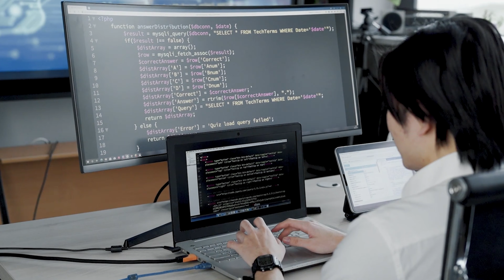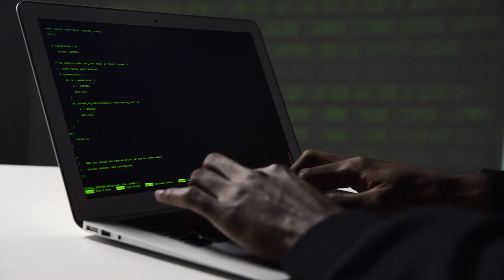Can JavaScript be an alternative with another language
I think like most languages needing to be replaced, it will be a slow process, so slow as to barely be visible. It won’t be like Objective-C that seemed to disappear almost immediately when Apple released Swift.

index:
00:00:00 - intro.
00:00:30 - JavaScript can be an alternative with another language.

Basically, people shouldn’t be using it on the server, there are just too many other good options. If you want to stick with Node.js, use TypeScript, it’s a big improvement.

On the web front end, its tricker, Web Assembly just isn’t-quite-there-yet, I keep thinking it will be soon, but then another year passes, and we still have the same problems of large runtime downloads, often the performance isn’t even that great, and so on. Blazor is lovely to work with but it’s just too big. A few MB of runtime is OK if you’re on a fast computer on a fast network, but for a $99 Android phone in a rural area that can barely receive SMS, Blazor is too big.

I think JavaScript will just be phased out over time, but this industry moves far slower than people think it does and it’ll take decades before JavaScript is truly considered to be on the way out.